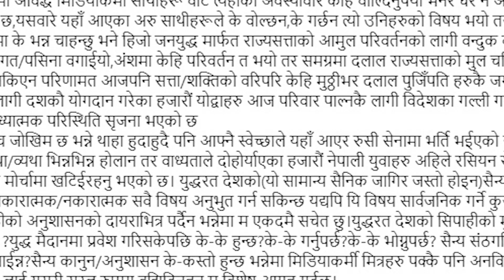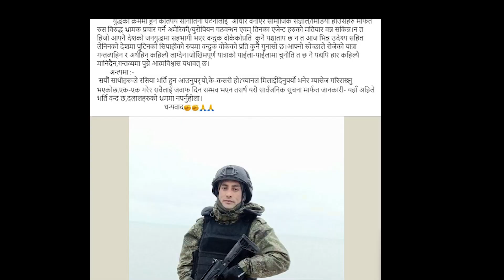रुसी सेना बनेर युद्ध लडिरहेका पूर्व जनमुक्ति सेनाको मार्मिक पत्र Nepali is in Russian Army force